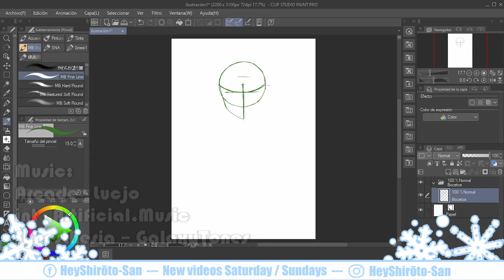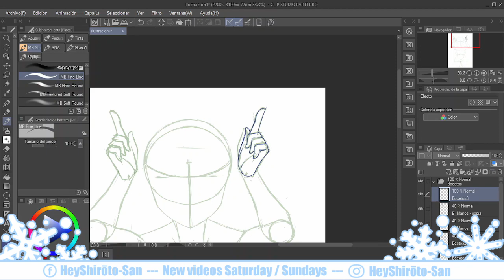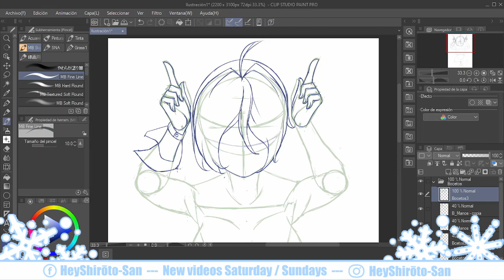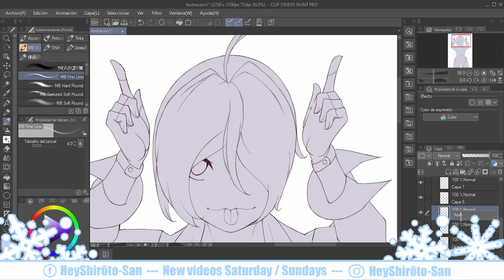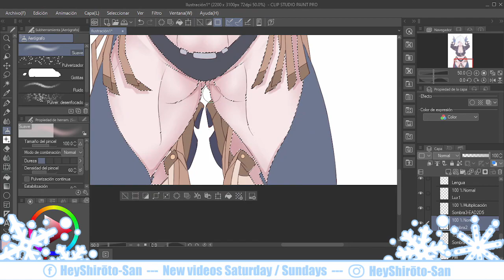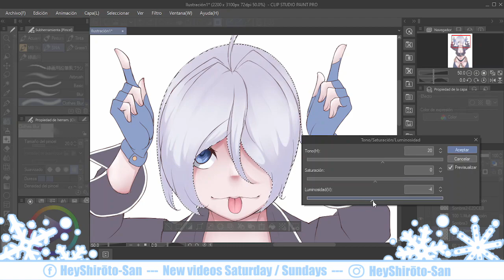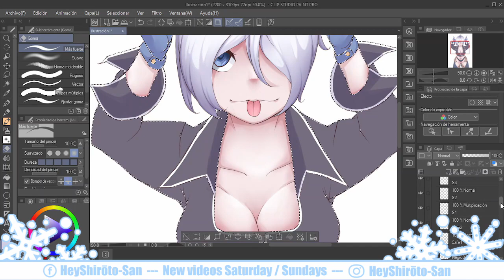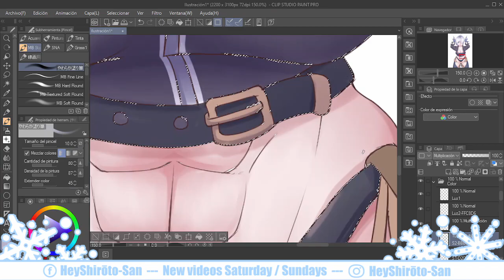Speedpaint: KOF Fanart - Ángel - Clip Studio Paint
Special thanks to:
--- All music ---
Arcade - Lucjo
int - Artificial.Music
Synesthesia - GalaxyTones
Software that I use:
- OBS Studio
- Lightworks